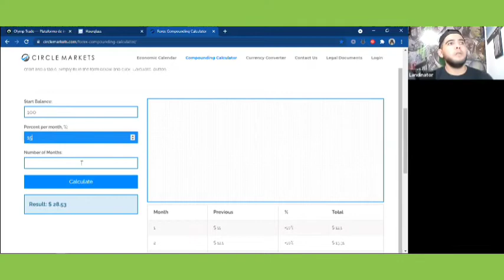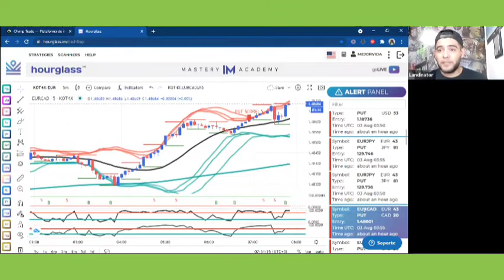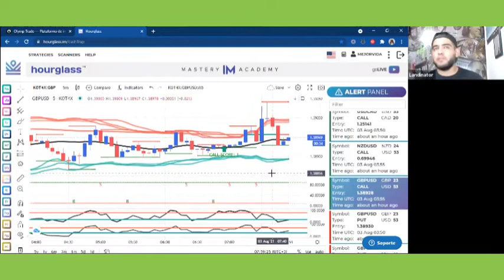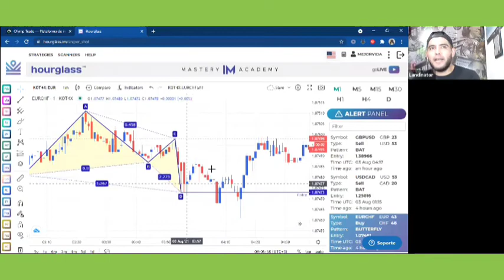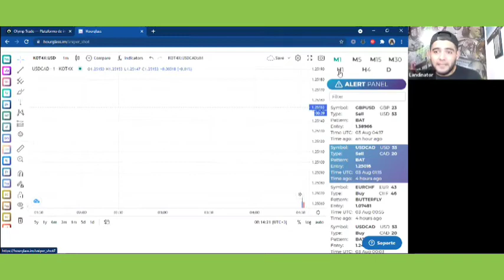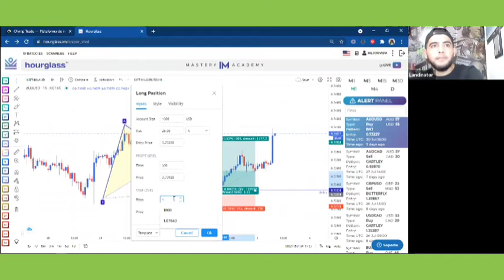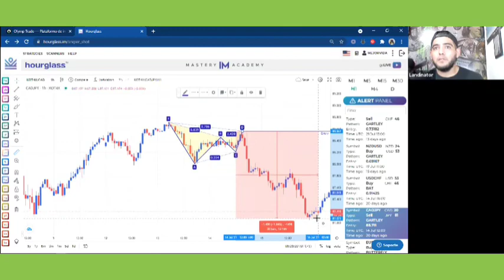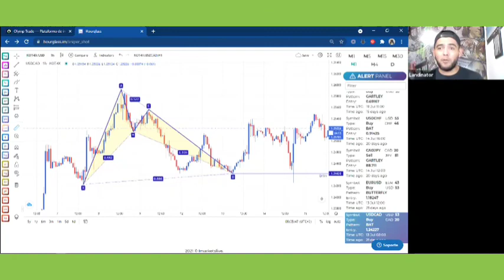Gestión de Riesgo, Cash Trap y Sniper Shot para principiantes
Aprende a usar Hourglass de manera Sencilla 👑💙